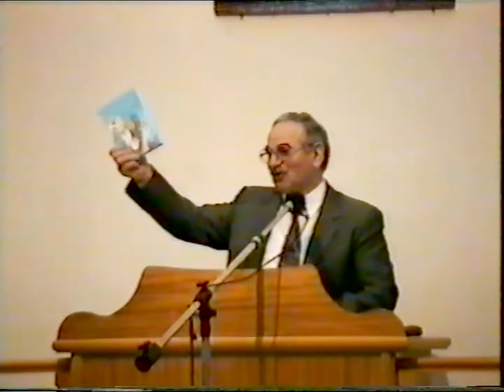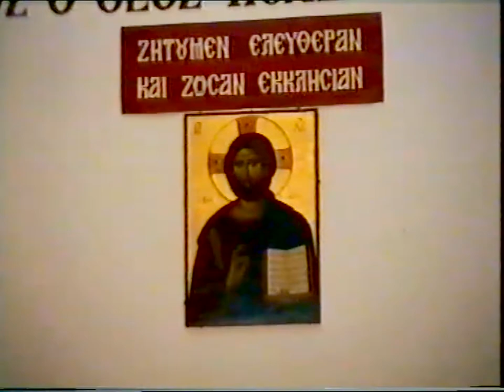ΔΗΜΗΤΡΙΟΣ ΛΙΑΚΟΣ 24-11-96 'ΤΟ ΜΕΓΑΛΥΤΕΡΟ ΚΗΡΥΓΜΑ''